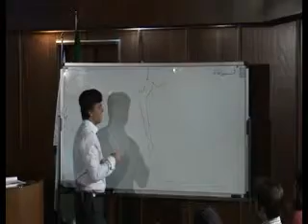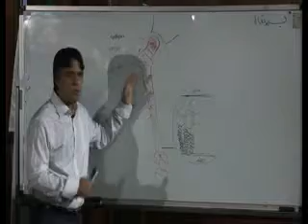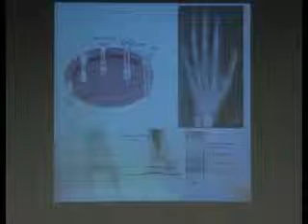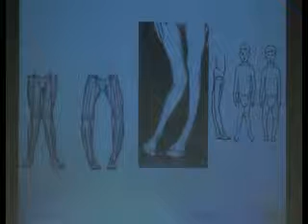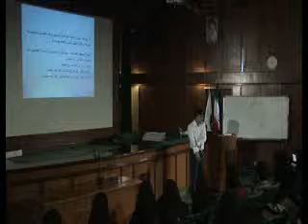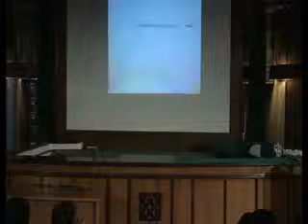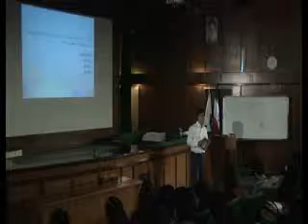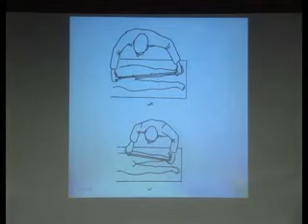گنجینه سوالات و نکات ارتوپدی - قسمت اول (کلیات)